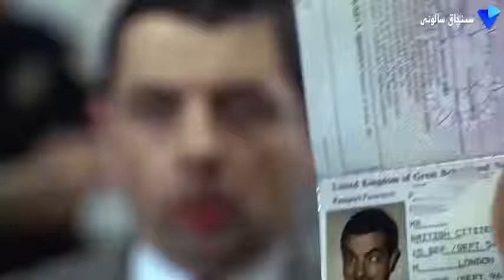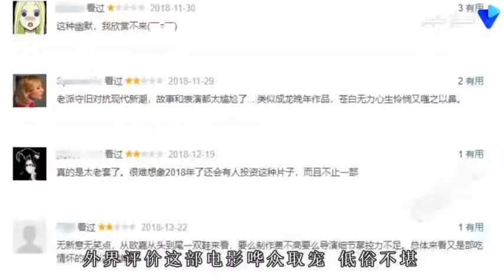پۇرچاق ئەپەندىنىڭ ھاياتى پۇرچاق ئەپەندى